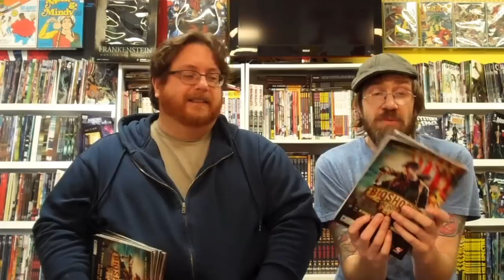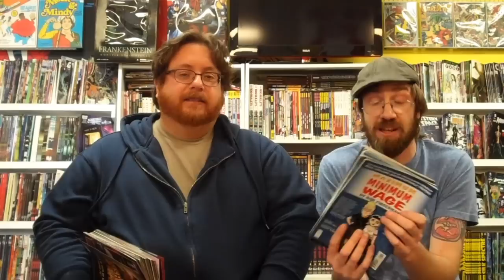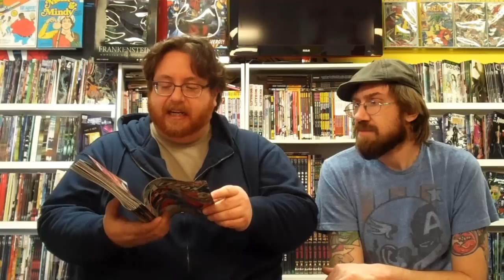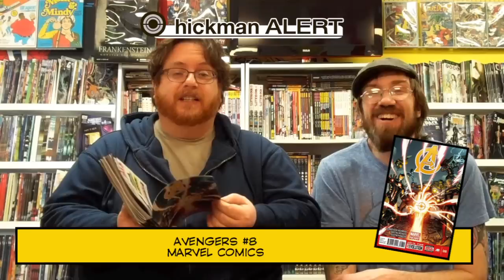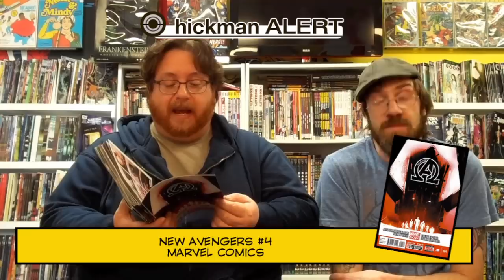WeekNGeek 3.20.13 episode 107